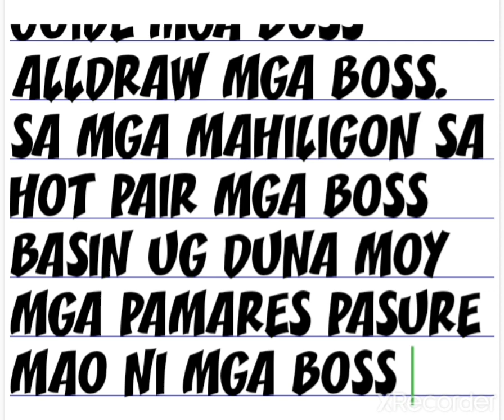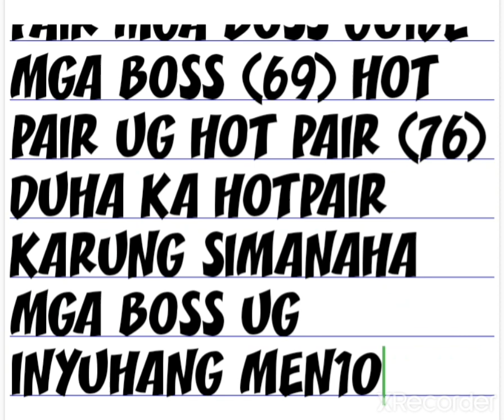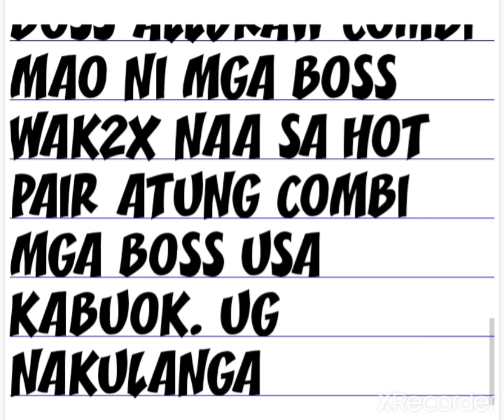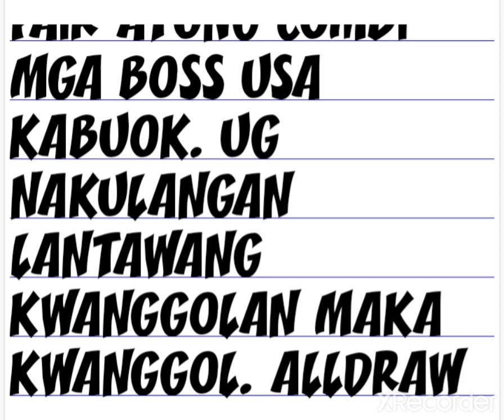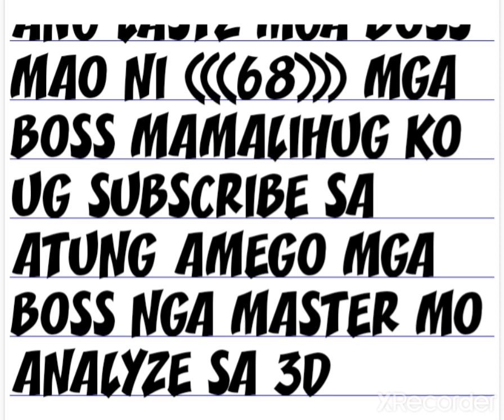SWERTRES 9PM TODAY JANUARY 15 2022